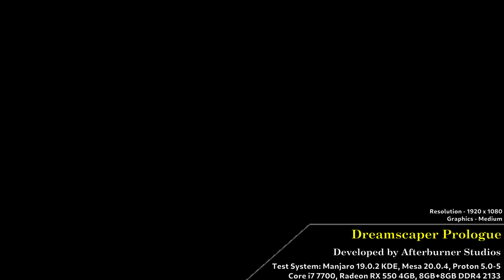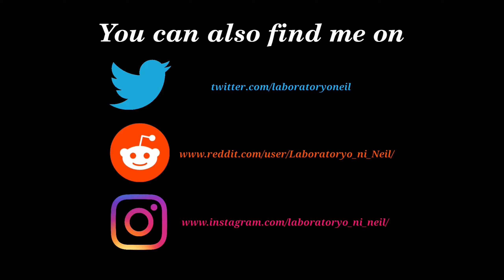Dreamscaper Prologue (1080p) - RX 550 4GB - Manjaro 19.0.2 KDE - Mesa 20.0.4 ACO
New version of Steam Play

Performance stats at the lower left portion of the video is called MangoHUD.